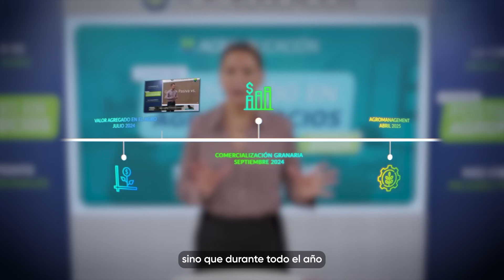El Comentario Económico de Salvador Di Stefano - Comité de Crisis #216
Fragmento del Comité de Crisis #216 (Emitido el 6 de junio de 2024)